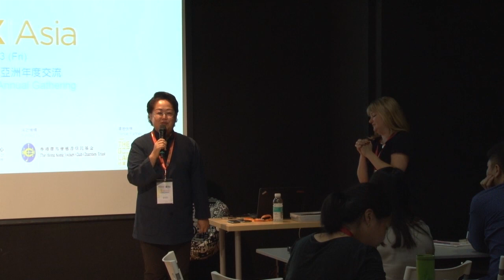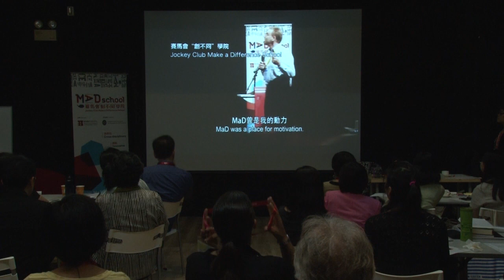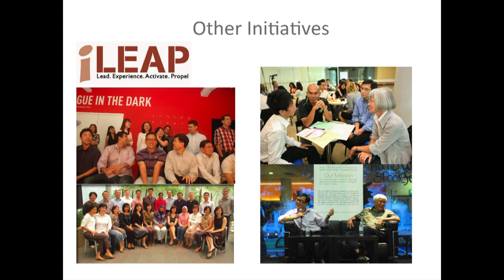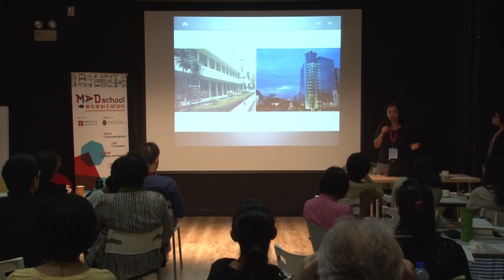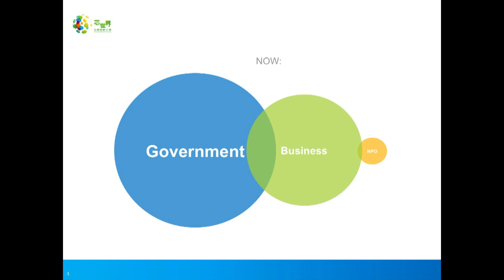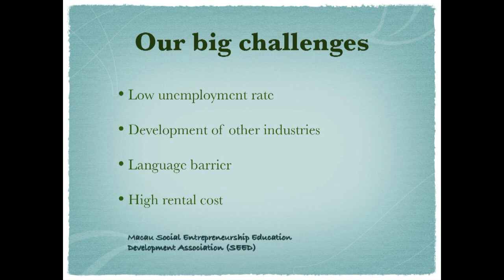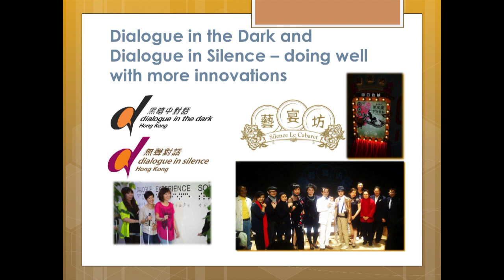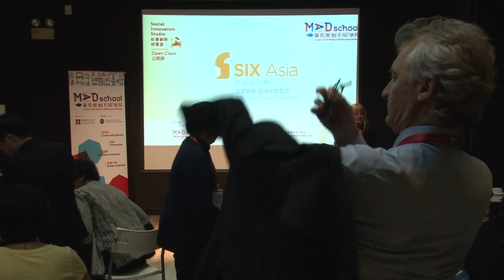Social Innovation and Global Context & A Snapshot of Social Innovation 07.06.2013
Social Innovation Studio Open Class: SIX Asia Annual Gathering 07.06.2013
- Social Innovation and The Global Context: an update on SIX activities - Louise PULFORD, Director, SIX (UK)
- A Snapshot of Social Innovation: whats' going on and who is doing it in Asia
(Stories from Singapore, Malaysia, Thailand, South Korea, China-Beijing, China-Macau SAR), China-Hong Kong SAR, Japan in Pecha Kucha Style)